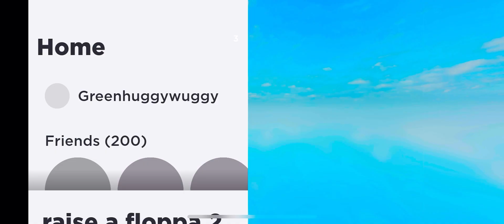Playing floppa 2 in Roblox 🐱🟫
Playing floppa 2 in Roblox 🐱🟫 was so awesome and fun too